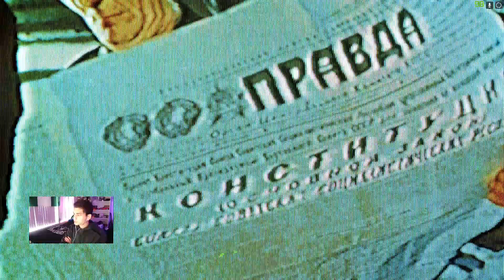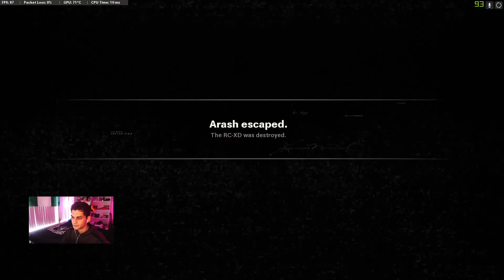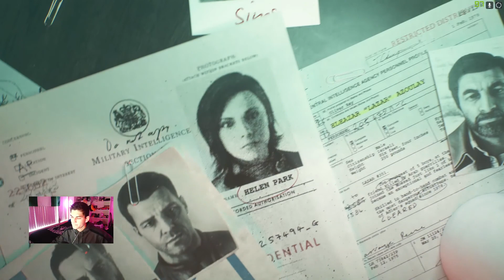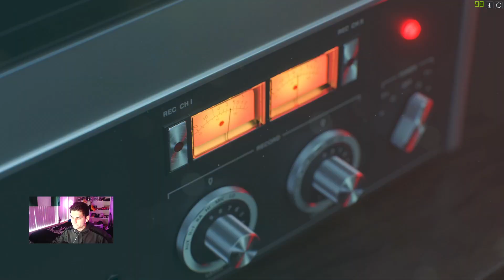Cold War Campaign Mission 1: For the Memes ONLY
Let's be real. I do not care about campaign but it is a fun and easy chill time and I love cinematics. I stream most days (should be every day) at